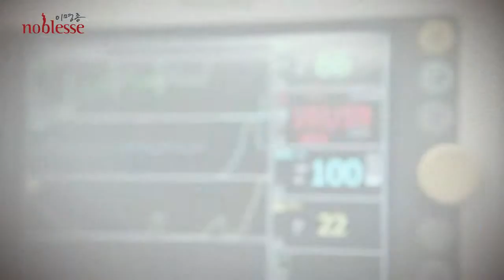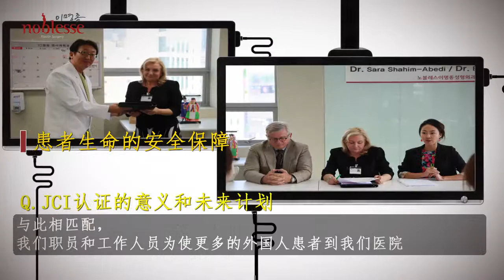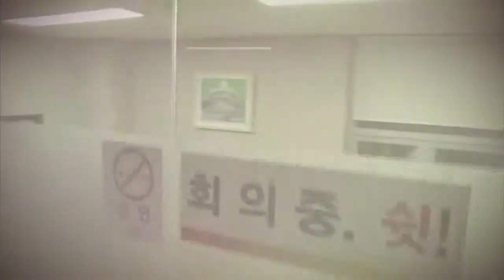[Medical Busan] 渃宝丝李明钟整形外科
COBIZ Co,.Ltd. / (주)코비즈 / (株)コビズ / (AO)КОБИЗ /

한국의료, 의료관광, 부산의료, 한국, 의료, 부산,
노블레스, 이명종, 성형외과, 부산성형외과, 코성형, 눈성형,
안면윤곽, 양약수술, 주름, 재수술, JCI인증병원,
SMS, 서면메디컬스트리트,

韓国医療, 医療観光, 釜山医療, 韓国, 医療, 釜山
ノーブレス, イ・ミョンジョン, 整形外科, 釜山整形外科,
鼻整形, 眼整形, 輪郭形成, 両顎手術, しわ, 再手術, ＪＣＩ認証病院,
ＳＭＳ, 西面（ソミョン）メディカルストリート

渃宝丝, 李明钟, 整形外科, 釜山整形外科, 鼻子整形,
眼整形, 面部轮廓, 两额手术, 皱纹, 再手术, JCI认证医院,
SMS, 西面医疗一条街

Медицинский туризм, медицин в Корее, Медицин в Бусане, КОРЕЯ, МЕДИЦИНА, БУСАН
Ноблес, Ли Мёнг Джонг, Клиника пластической хирургии,
Клиника пластической хирургии в Пусане, Ринопластика,
Пластика глаз, Контурная пластика лица, Челюстно-лицевая хирургия,
Подтяжка лица, Повторная операция, Больница,
получившая аккредитацию JCI, СМС, Сомён Медикал Стрит

Noblesse, Lee Myong Jong, Phẫu Thuật Thẩm Mỹ, Phẫu Thuật Thẩm Mỹ Busan, Phẫu Thuật Mũi, Phẫu Thuật Mắt, Phẫu Thuật Tạo Dáng Mặt, Phẫu Thuật Chỉnh Hàm, Nếp Nhăn, Phẫu Thuật Sửa Lại, Bệnh Viện được cấp chứng chỉ JCI, SMS, Con Đường Y Tế Seomyeon